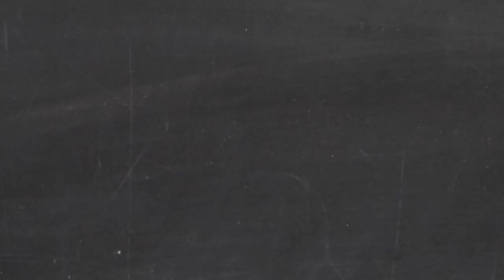Yonex Internationaux de France de Badminton 2012 - Men's up tv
Men's up tv nous fait découvrir le badminton à l'occasion des Yonax Internationaux de France 2012.